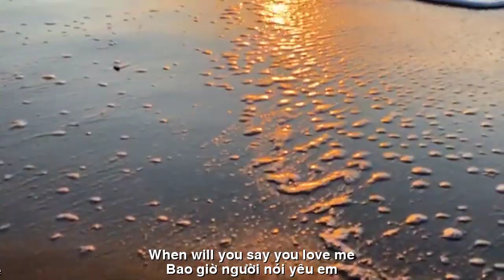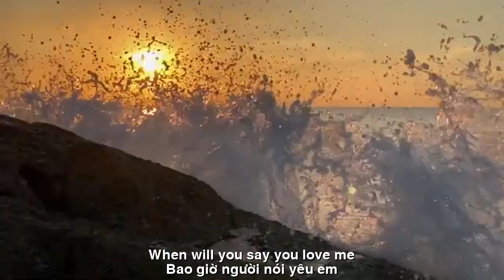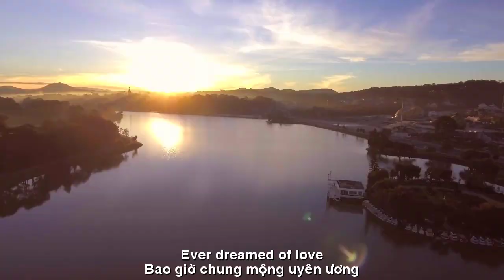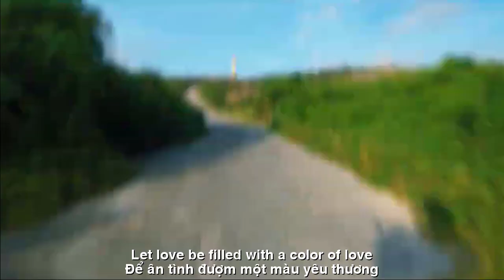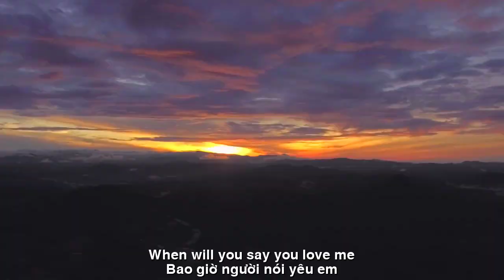[FULL HD]BAO GIỜ NGƯỜI NÓI YÊU EM HOÀNG KHÁNH LINH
ĐẾN VỚI
NHÀ THƠ HOÀNG KHÁNH LINH
TÁC PHẨM:BAO GIỜ NGƯỜI NÓI YÊU EM
BAO GIỜ NGƯỜI NÓI YÊU EM.
Để cho mắt chẳng trong đêm ngóng chờ
Để cho tim chẳng bơ vơ
Để thôi mộng mị thẫn thờ nhớ mong.
Bao giờ đi giữa phố đông
Trao nhau say đắm môi nồng nàn thương
Bao giờ chung mộng uyên ương
Để thôi khắc khoải lệ vương mi sầu.
Bao giờ tay nắm tay nhau
Chung đôi áo cưới qua cầu đón đưa
Bao giờ… sớm tối khuya trưa
Bên nhau ríu rít như vừa mới yêu.
Bao giờ… trăng xế đìu hiu
Thuyền tình cập bến sớm chiều bên nhau
Bao giờ trầu thắm bên cau
Để ân tình đượm một màu yêu thương.
Bao giờ người ghé môi hường
Cho chung giấc mộng vô thường mỗi đêm
HKL.
ENGLISH TRANSLATION
WHEN SAY PEOPLE LOVE ME.
When will you say you love me?
Let the eyes not in the night wait
Let the heart not be helpless
To stop dreaming and dreaming.
Ever go in the middle of a crowded street?
Giving each other passionate love lips
Ever dreamed of love
In order to stop worrying about the king of melancholy.
When will you hold hands?
Sharing a wedding dress across the shuttle bridge
When… early evening late noon
Together they chirped like they just fell in love.
When… the late moon is dull
Love boat docked early afternoon together
When is the betel nut on the side of the betel nut?
Let love be filled with a color of love.
When will you visit your lips?
Share the dream of impermanence every night
When will someone say they love me...
HKL.
Đường liên kết của video